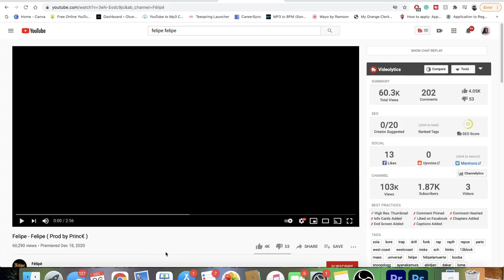Felipe - Felipe ( Prod by Princ€ ) | FRENCH RAP REACTION